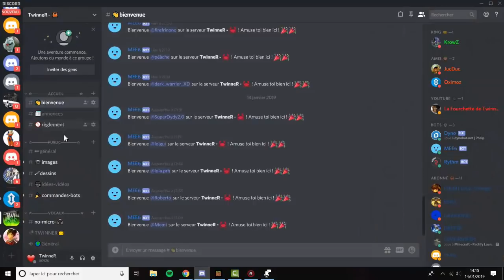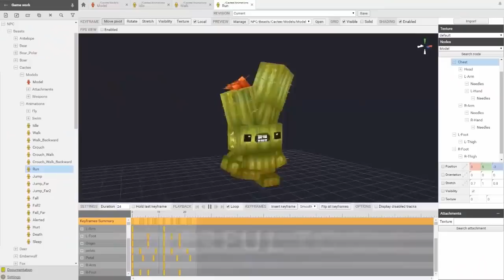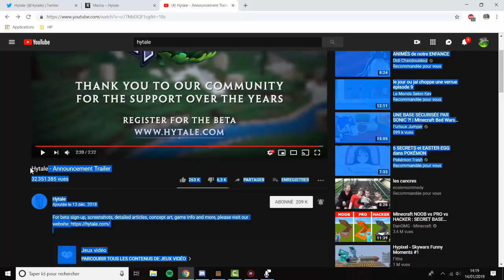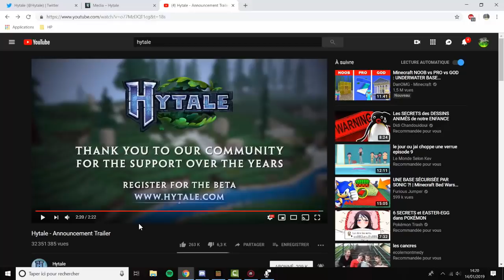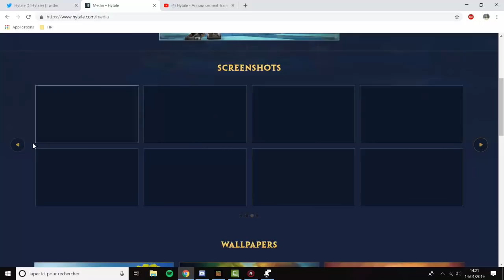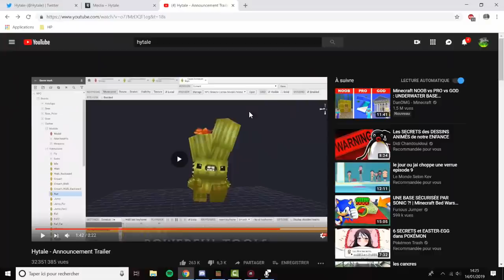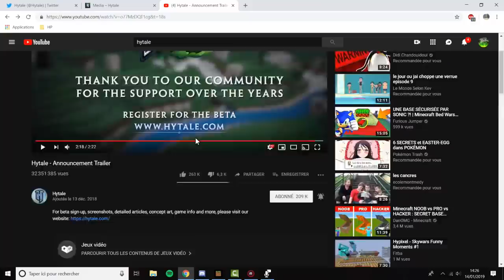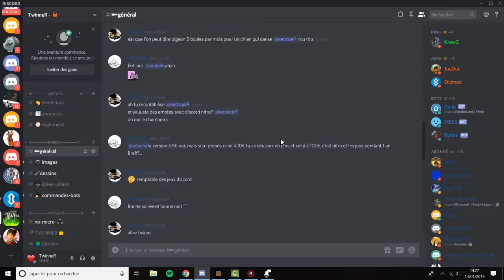COMMENT JOUER A MINECRAFT 2 !! (Ps4/Ps3/Xbox One/Xbox 360/Wii U/Switch/Ps Vita/MCPE) troll fr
PSN ► TwineR_WxR / TwinneRYT

CLAN CLASH ROYALE : Eyes of Destiny
CLAN CLASH OF CLANS : Eyes of Destiny

TeamTwiTwi dans les commentaires si tu as lu jusqu’à la fin ;)